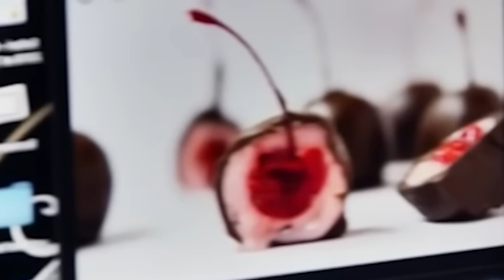23 Year Old But Looks 8 Wants To Get A Tattoo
Shauna Rae is a grown woman in a kids body. And she wants a tattoo for her grandpa. She doesn't want it to be "too sexy".